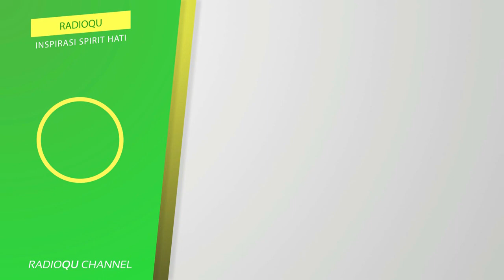Tawakal - Buya Yahya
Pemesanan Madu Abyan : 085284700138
Line : @radioqu_cirebon